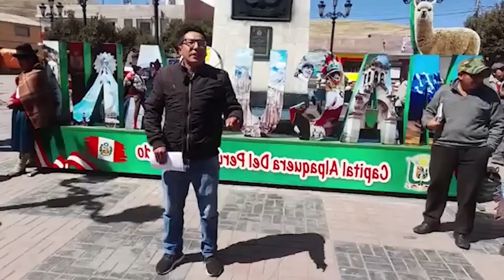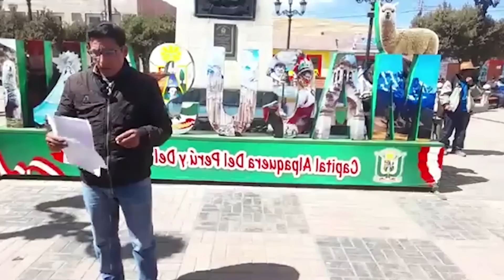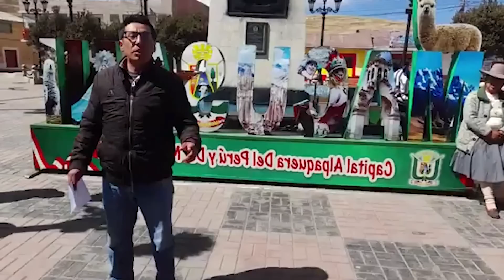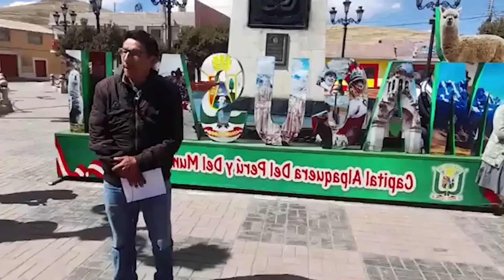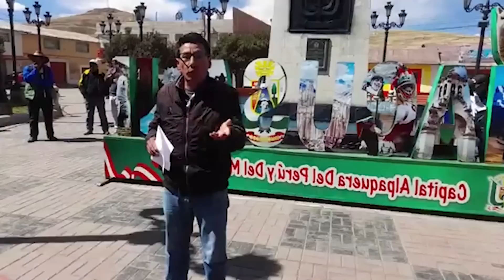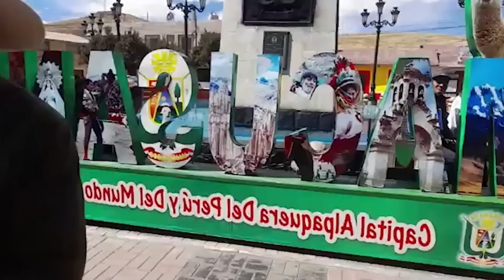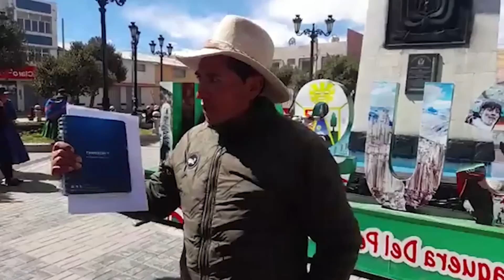POBLACIÓN DE CARABAYA RCHAZAN ALCALDE PROVINCIAL POR REUNIRSE CON DINA BOLUARTE Y PIENSAN VACARLO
DLEGACIÓN DE CARABAYA VIAJARAN HACIA LIMA PARA LAS MARCHAS CONTRA DINA BOLUARTE..